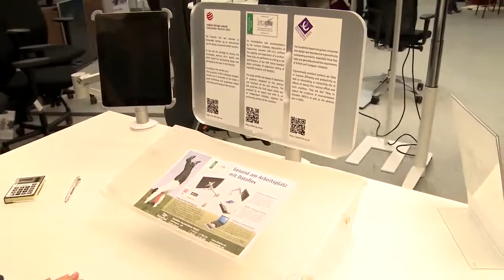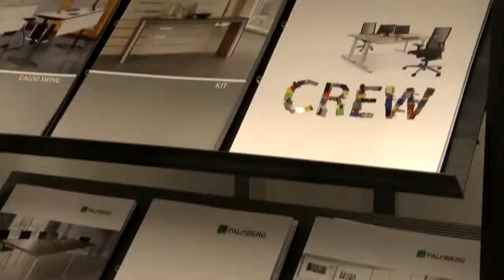B2B NORD Messe | Unternehmensvorstellung: Dataflex